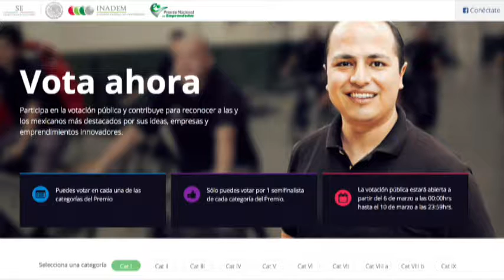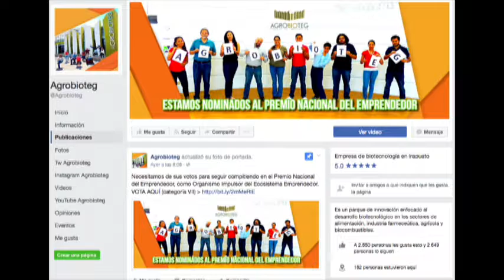Candy Flores Gracia Directora del Parque de Innovación Agrobioteg